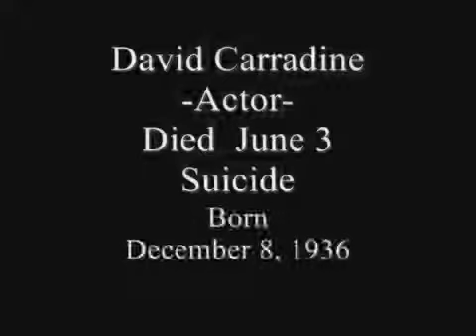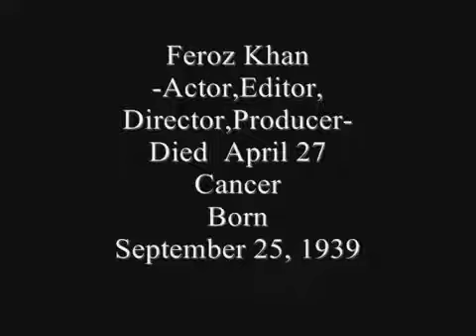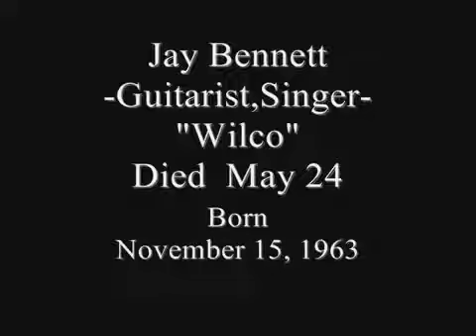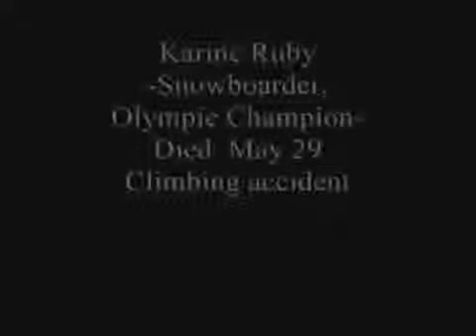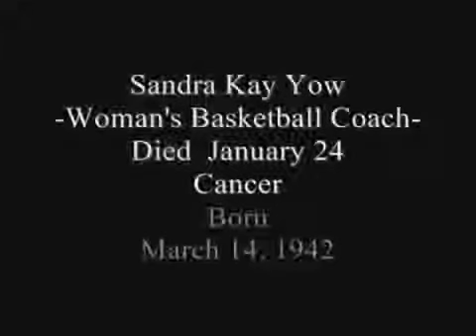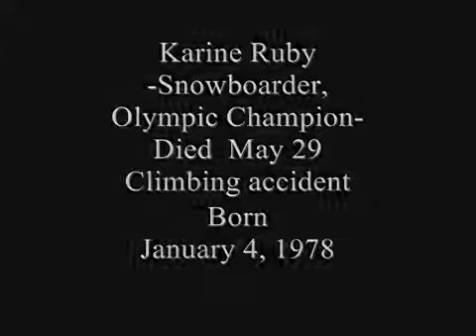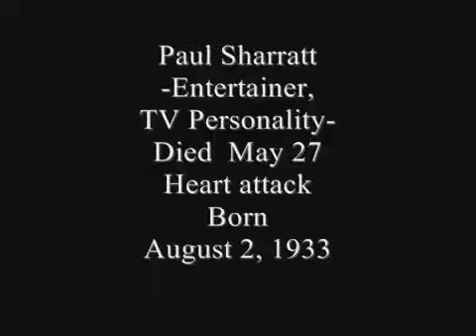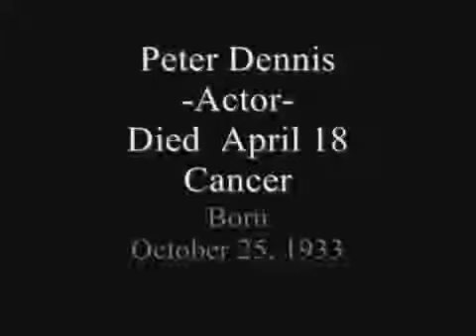IN MEMORIAM 2009 (Vol.6)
In Memoriam 2009 Vol.6, (Slideshow) -Famous people who passed away in 2009- Dedicated to Singer Jay Bennett, Screenwriter Sir John Mortimer, Hall of .

In Memoriam, Vol.6 -New Version- Dedicated to Constance Cummings, Broderick Crawford, Ava Gardner, Bruce Cabot, Jeanne Crain, Charles Gray, Donna .

In Memoriam 2009, Vol.1 (Slideshow) -Famous people who passed away in 2009- Dedicated to Actor Pat Hingle, Actress Cheryl Holdridge, Actor Don Galloway, .

In Memoriam 2009 Vol.3 (Slideshow) -Famous people who passed away in 2009- Dedicated to Natasha Richardson, Ron Silver, James Purdy, Blossom Dearie.

In Memoriam 2009 Vol.5 (Slideshow) -Famous people who passed away in 2009- Dedicated to Actor Dom DeLuise, Child Actress Shirley Jean Ricke